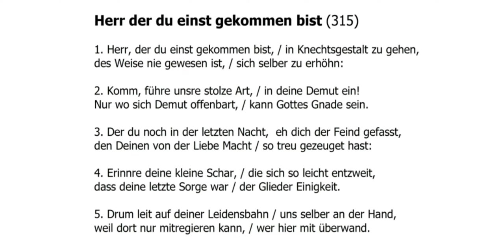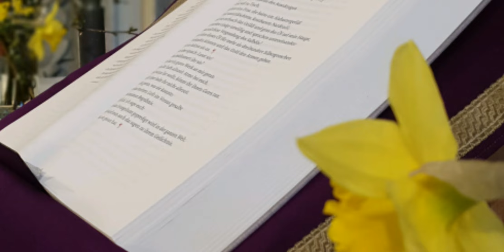Prioritäten setzen! Gottesdienst zu Palmsonntag, 05. April 2020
Es gibt Dingen im Leben, mit denen wir nicht sparsam umgehen müssen. Verschwende Liebe, Zuwendung und Wertschätzung und du wirst Wunder erleben, weil Jesus Christus selbst das Wunderbarste in unsrem Leben ist. (Predigtwort Markus 14, 3-9)

Predigt: Pfrn. Hildegard Servatius - Depner

Orgel: Edith Toth

Musikalischer Beitrag: Margarethenspatzen
Video Editor: Pfrn. Hildegard Servatius - Depner